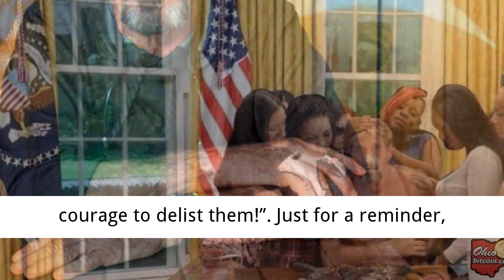Who Created Bitcoin? John McAfee May Know the Answer ₿🚀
John McAfee is pretty much loud and clear about everything he does including his presidential campaign. Now, he gets involved into “Who is Satoshi Nakamoto?” buzz, and, according to him, frauds claiming to be the real Satoshi are hurting the space. He says false claims from people like Craig S. Wright are negatively impacting the growth of the entire industry.

He tweeted:

“I have received today dozens of communications from people and groups claiming to be Satoshi. Below is an example email and my responses. So people, please – i do know who Satoshi is. Don’t make yourself look foolish by pretending.

Again people, don’t make yourselves look foolish by contacting me and claiming to be Satoshi.

The recent twitter fight escalated when Binance, announced that it will be delisting BSV coin which is backed by none other than Dr. Craig Wright. This news sent the cryptoverse in to a frenzy, and most influencers of the crypto industry welcomed it. John also jumped in to it and expressed himself on Twitter by calling the Binance founder courageous.
Wright has been serving people with legal notices for harassing him with tweets or comments. The barrage of lawsuits began with Hodlonaut, a Twitter user who seemed to have started the hashtag “CraigWrightIsAFraud.” He tweeted:

“It’s my considered opinion that BSV is using Craig Wright’s bogus claim to be Satoshi as a means to fraudulently increase their price. God bless @cz_binance for having the courage to delist them!”

Just for a reminder, Binance exchange has decided to delist and cease trading on all trading pairs for Bitcoin SV (BCHSV) starting from April 22nd, 2019.
And it seems that several major exchanges have voiced their support for Binance’s intention to delist Bitcoin SV, dropping its price heavily

Do remember that McAfee made his prediction of $1 million Bitcoin price by 2020 based on mathematics:

Come on people!!! It’s time to brush up your basic math skills and run some f*^#$ng numbers! It is mathematically impossible for Bitcoin to be less than $1 mil by the end of 2020. Bitcoin is not an effing stock!!! You can’t apply stock paradigms or formulas and expect answers!

— John McAfee (@officialmcafee) April 15, 2019

According to the his previous statements, the actual value of Bitcoin is based on the cost of its production (or mining), as well as on the total number of users and transactions on its network. McAfee has also stressed that Bitcoin was not a speculative investment but an instrument that powered a payment protocol working without banks.

Then, McAfee stated that the US dollar is widely used because people trust the regulator that issues and governs its value. When Bitcoin achieves massive adoption, its demand will surge, and there will be no need to issue dollar bills.

As a result, there will be a protocol that puts a pre-defined supply cap over Bitcoin printing – 21 million units – and allocates the task of minting it to miners. Due to the protocol, funds will be transferred more cheaply than by a bank, which will also foster Bitcoin adoption.